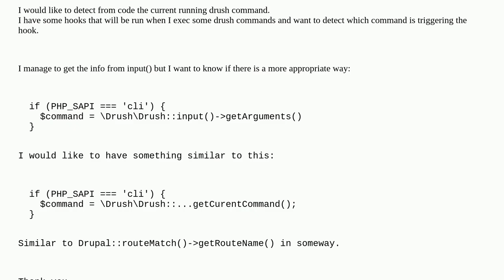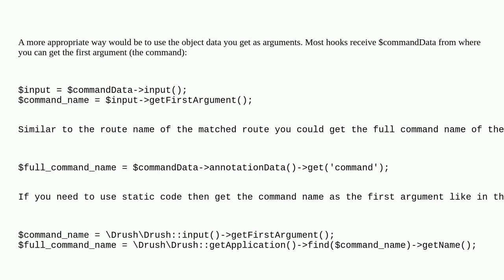Drupal: How to get the current running Drush command?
How to get the current running Drush command?

A special thanks goes out to the awesome community

  drush